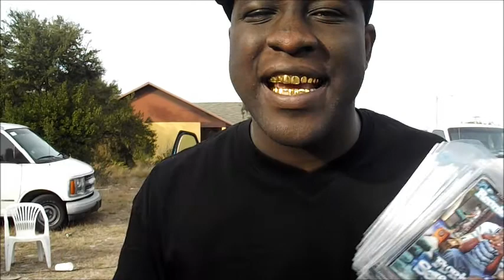DjAntTv Special Edition:WINTER HAVEN MLK PARADE 2012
@dj_bowe_legz @leegitlive"bend and get it" @flyguybaby863 "peck it on dem toes"  @realyoungest1s"She Knows" @YBE863 @THeRejeCTz cat daddy Unda Dawg Djs Break Music Bih 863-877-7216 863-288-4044